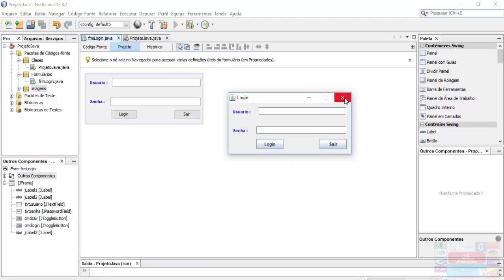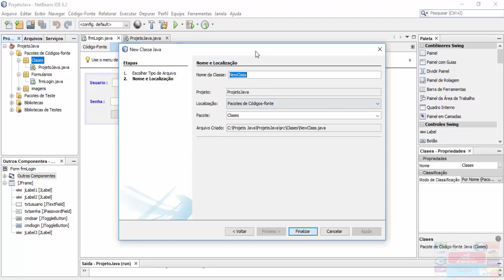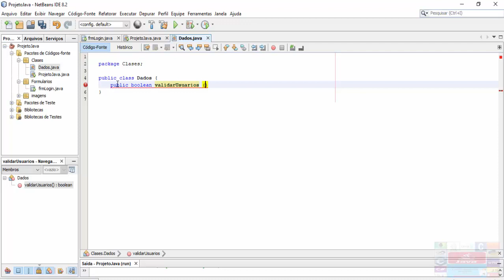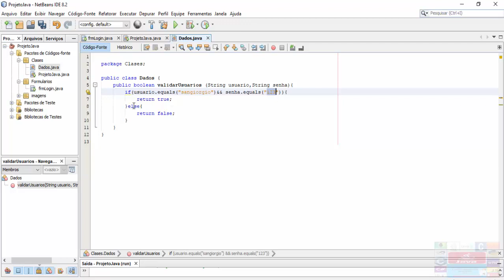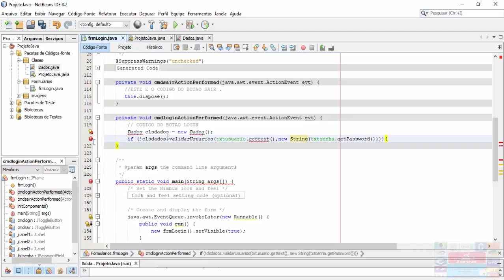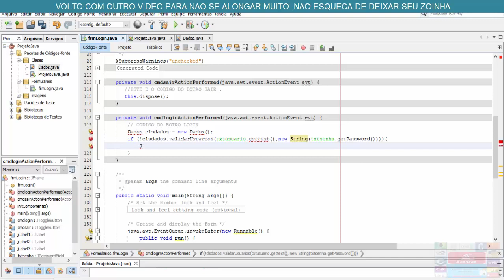Finalizando Formulario Login Java - 02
Curso Programação JAVA - Finalizando Formulario Login - 02